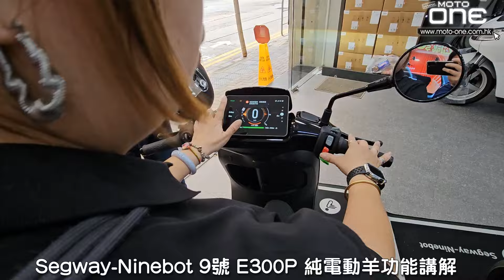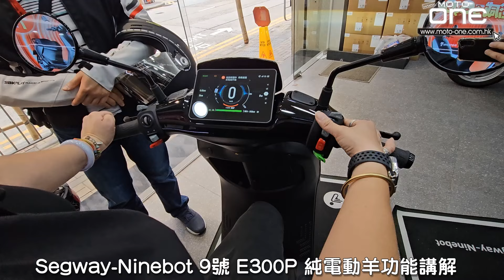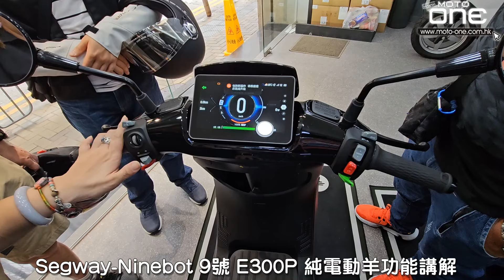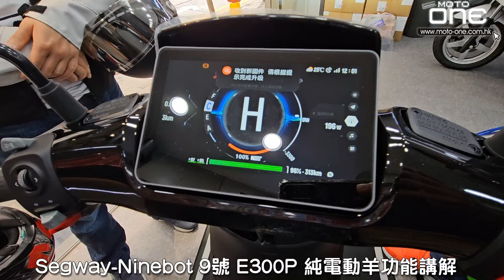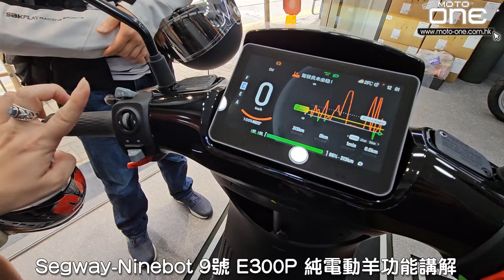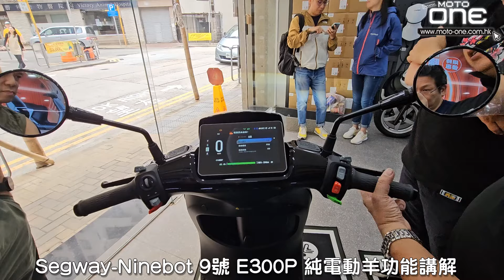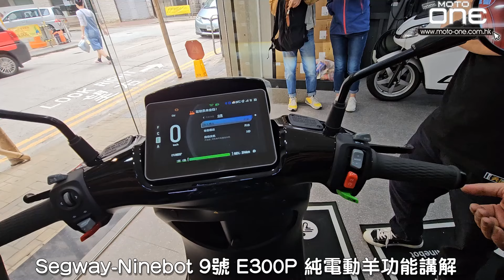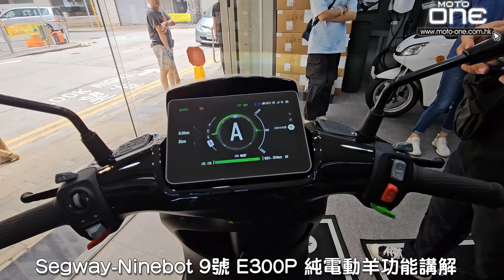Segway-Ninebot 9號 E200P MK2 & E300P及 BICOSE REAL 5T Pro 純電動羊試車日 - Rydu HK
Segway-Ninebot 9號 E200P MK2 & E300P及 BICOSE REAL 5T Pro 是Rydu HK現今最受歡迎的純電動羊系列，高性能與實用兼備。

由於純電動羊在香港仍在發現階段，許多騎士均未接觸純電動羊，所以代理特別於4月6日及7日連繼兩天舉行試車日，令更多騎士了解純電動羊及其駕駛感受，加深認識才作進一步的行動。

今次試車日，最受歡迎是9號 E300P，特多出色實用的功能，出車前代理負責人先進行功能講解。讓騎士了解後，才作路面的試駕。當日代理找來3部E300P、E200P MK2及ICOSE REAL 5T Pro各1部，在代理負責人引領，一行最後四位駕駛試駕預約的車款。

本誌在當日向多位試駕人士做了簡單的訪問，大家可以在上述的片段觀看。